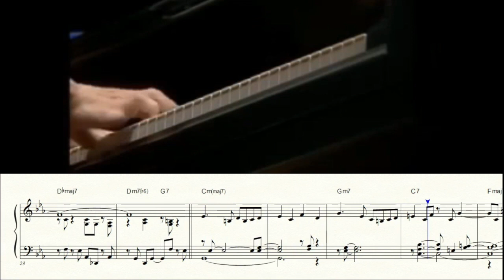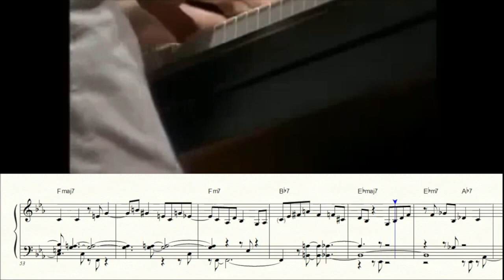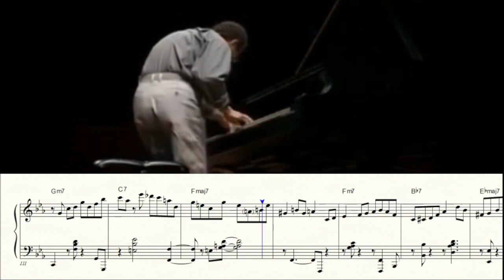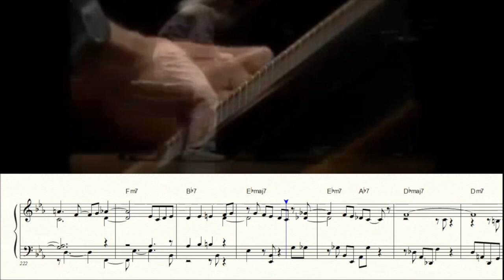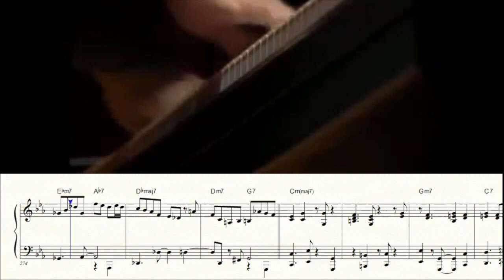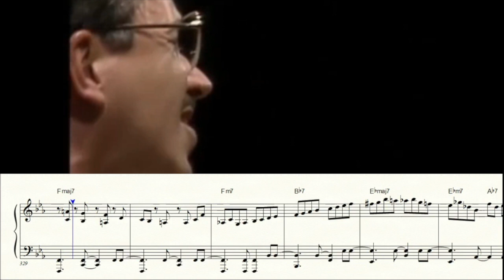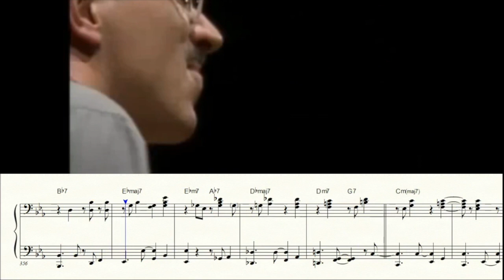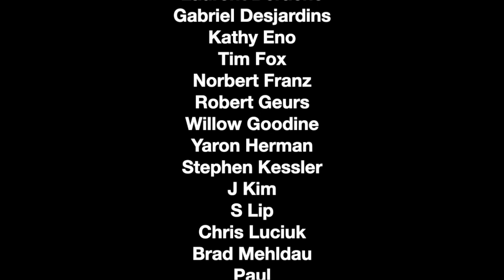Keith Jarrett crushing Solar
Solar from Solo Tribute: The 100th Performance in Japan
Transcribed by Michael Lucke